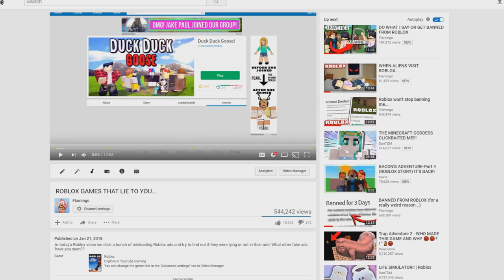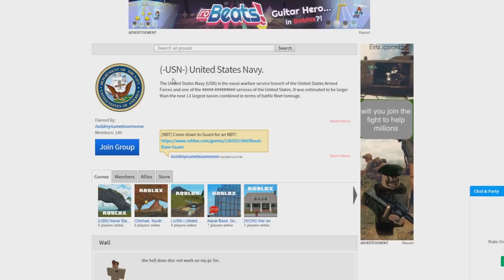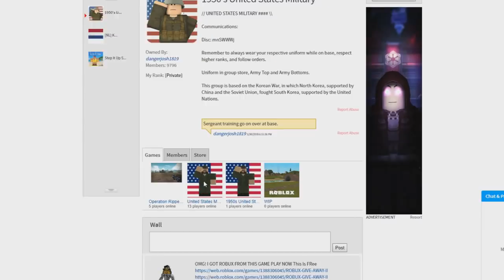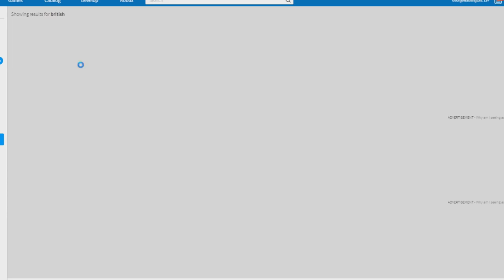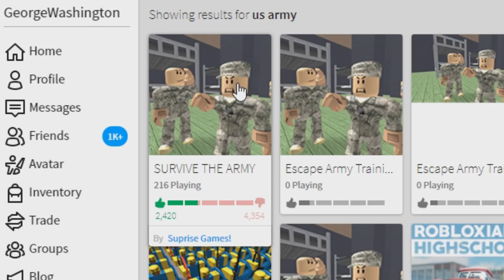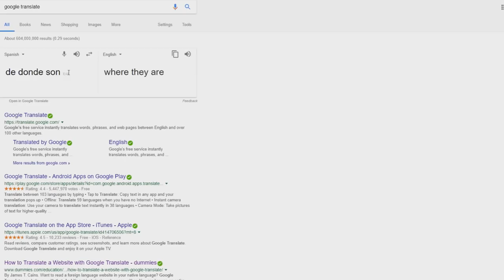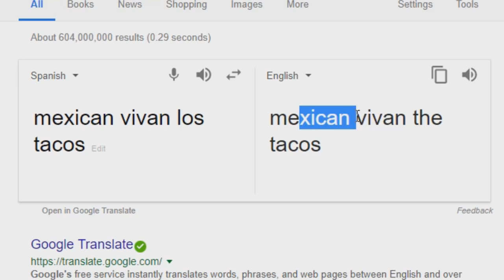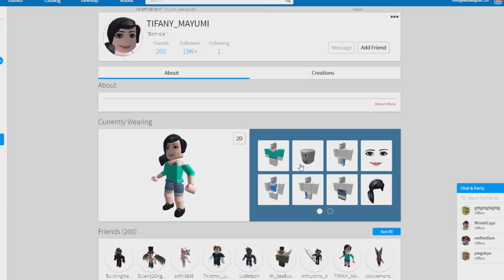GETTING ROBLOX AND REAL LIFE MIXED UP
In today's Roblox video we talk about how we didn't learn nuffin from our history classes in school so we turn to learning about the real world history through Roblox! Pass this knowledge down to your grand children.